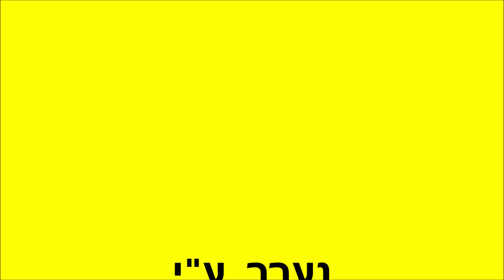משה גנשוף - כחול ים המים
" שיר העבודה " .
(כחול ים המים)
מילים: נתן אלתרמן .
לחן: נחום נרדי .
מבצע: משה גנשוף .
שנות ה-'40-'50 .
זה היה שיר קבוע בבתי הספר ותנועות הנוער וזכה להרבה ביצועים.

כחול ים המים,
נאוה ירושלים
אורים השמיים
על נגב וגליל.

השמש אורי לנו אורי,
המחרשה עברי, עבורי,
חרשי בתלם וחזורי
עד לילה, ליל יאפיל.

שיר, שיר, עלה נא,
בפטישים נגן, נגנה,
במחרשות רננה,
השיר לא תם, הוא רק מתחיל.